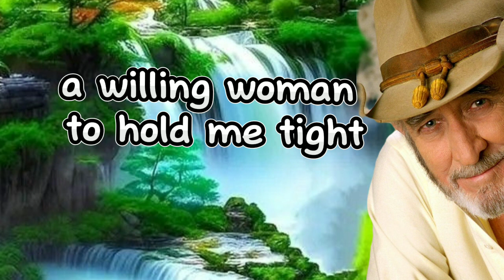DON WILLIAMS - SOME BROKEN HEARTS NEVER MEND/LYRICS